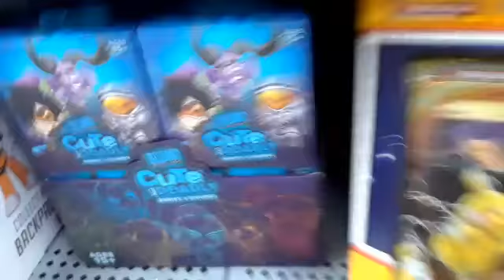My cristmas video